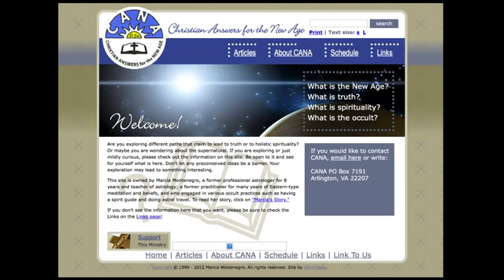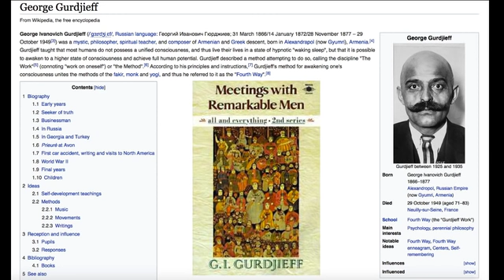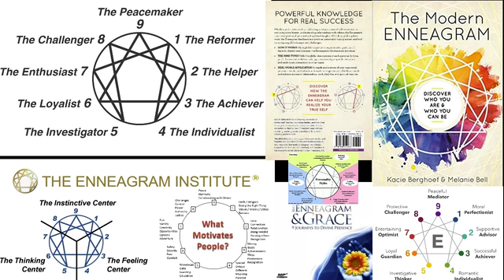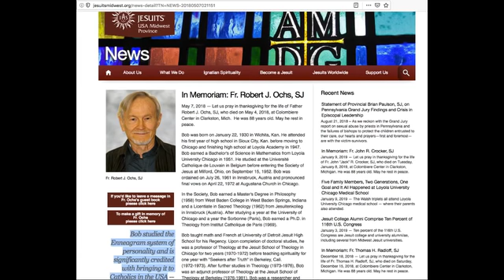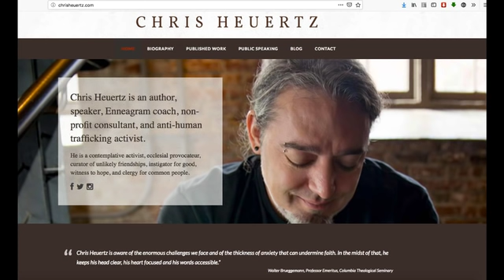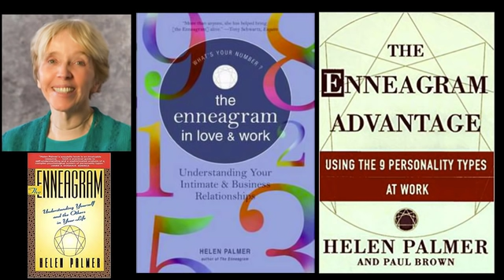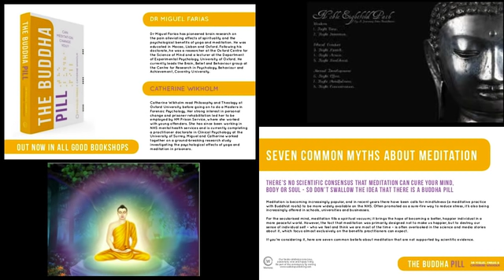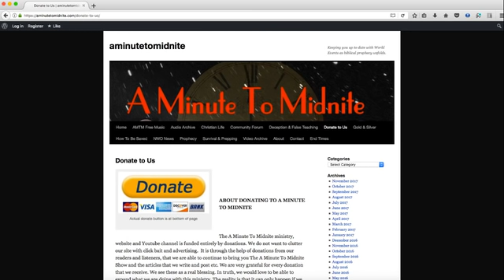Ex-New Ager exposes Two Big Deception Creeping into Churches - Marcia Montenegro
Episode 225 of the A Minute To Midnite Show. Tony is joined by Marcia Montenegro, a former New Ager and Ex-professional astrologer. In this interview Marcia exposes two big New Age deceptions that have become very mainstream in the secular world, and are now becoming commonplace in Christian churches.